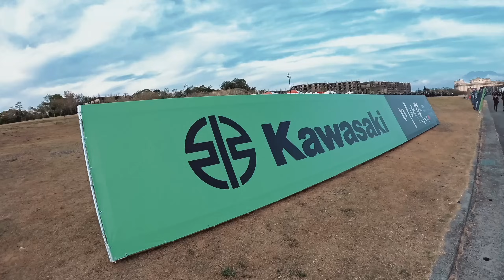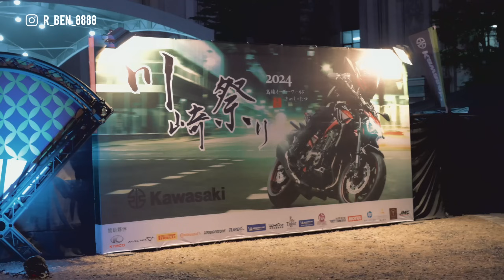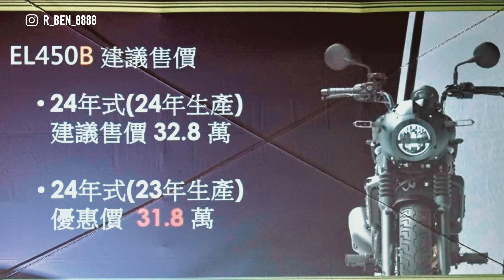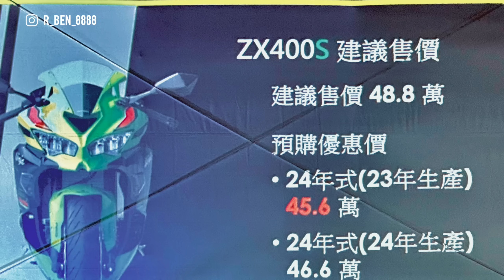驚呆！ZX4RR開價45萬起，台崎會師賞車 / VLOG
註！片中提到動力部分僅為參考，最終動力以台崎官方公告為主。

使用器材
Sony ZVE1
Sony ZV1m2
Fujifilm XS20
Gopro Hero12
Insta360oneX2